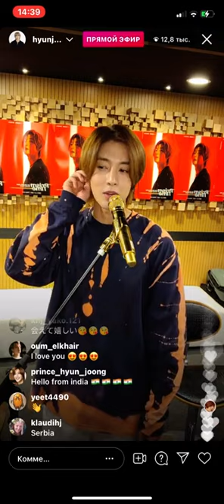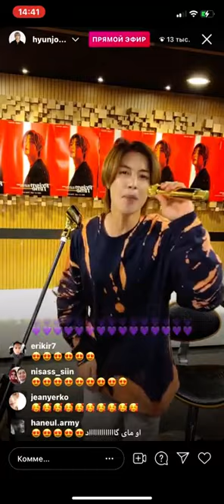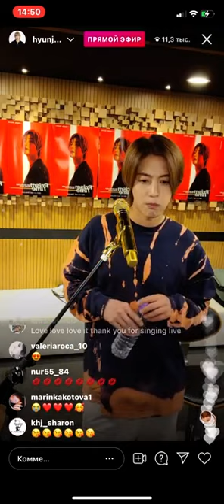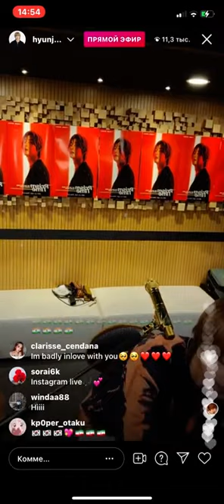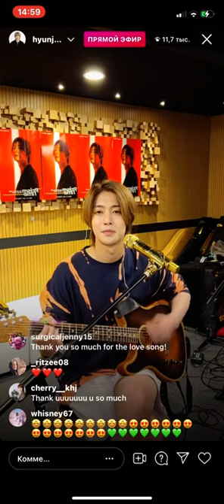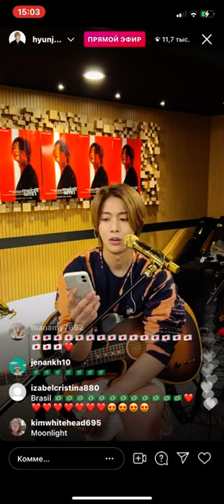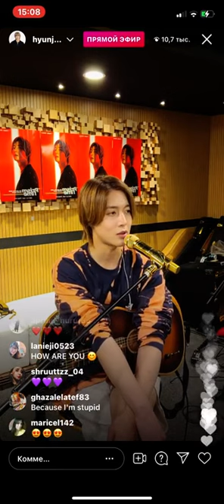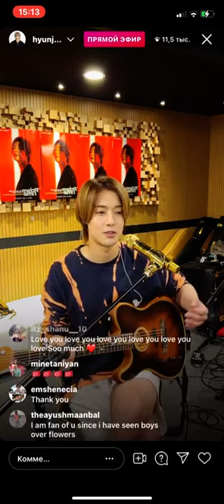26 апреля 2021 г.